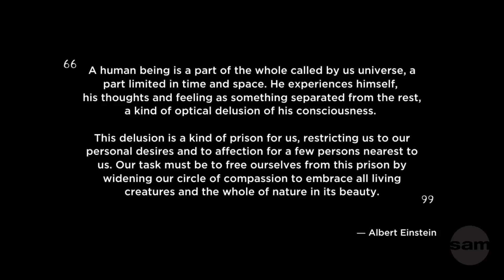Unwind with SAM | Art & Meditation | Session 1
In this first session, founder of The Breathe Movement, Cheryl Tan, takes inspiration from 'We Are Family' by Vicente Delgado – a work in SAM's collection that celebrates the diversity of Singapore's cultures.